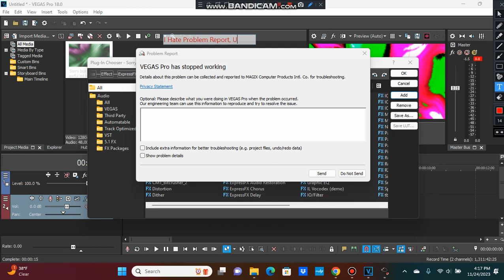Ugh, Stupid Vegas Pro Has Stopped Working!!! -_-